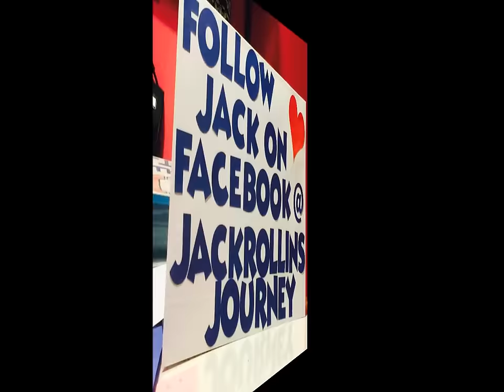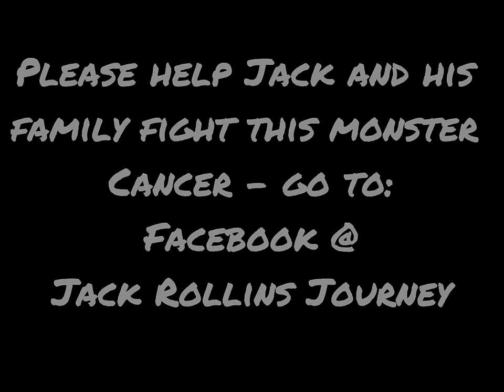Fight Song - Jack Rollins Fight Against childhood Cancer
From Jack's Face Book Page:
On December 27, 2013, two year old Jack Rollins, was diagnosed with Stage 4, High Risk, Neuroblastoma Cancer.  Jack is known for his love of Superheroes and his love and concern for other children. He sports his superhero amour, and often receives treatments dressed as Spiderman, Batman and Superman..you never know who may show up for his appointments. He often visits the other children on his hospital floor, or those in treatment, to get a smile, hold a hand, share a toy, or just to reassure them that "tough things make you stronger". Jack is a beautiful little boy, with a beautiful heart, and a beautiful soul.

Jack is the only child of Brooke and Ryan Rollins of Bridgeport, West Virginia. In December 2013, our beautiful 2 year old Jack had not been feeling well. He was extremely fatigued and running a low grade fever. Christmas week, during a visit to his pediatrician, they discovered what they felt like was an enlarge spleen. It was decided that Jack undergo testing for mononucleosis in order to understand the reason for the symptoms he was having. Two days after Christmas, we were told the test came back negative and an ultrasound would be needed. A large mass was detected in Jack's adrenal glad, lying on his left kidney. Jack was immediately sent to WVU Children's hospital where his diagnosis was confirmed as Stage 4 Neuroblastoma.

Jack also celebrated his 4th birthday in February 2015 at the hospital, for treatment, and has spent half of his life fighting this disease. Jack's treatments since diagnosis have included 6 rounds of chemo, each requiring a weeks stay in the hospital, 12 rounds of radiation to the abdomen, 3 broviac placement surgeries, 4 bone marrow aspirations, numbers blood transfusions, scans and colonoscopies, 15 hour surgery at Pittsburgh Children's Hospital for a complete resection to remove adrenal glad and tumor. He also had a stem cell retrieval, and a months stay in the transplant unit at Pittsburgh Children's Hospital for a Bone Marrow Transplant, receiving his own stem cells. Jack also did an additional 3 rounds of CH.14.18 immunotherapy treatments, each requiring 1-2 weeks in the ICU unit. He did Accutane treatments at home. After developing GI issues, his immunotherapy was modified.

In January 2015, an x-ray revealed that Jack had a fractured leg. A tumor had grown in the bone of his fibula, causing it to fracture. A biopsy was performed and confirmed that it was Neuroblastoma. He was immediately put in a full leg cast to allow the fracture to heal. He then began 10 treatments of chemo, once removing cast, 10 radiation treatments to the leg. While receiving the radiation and chemo, Jack's muscles weakened from being in the leg cast, and nerve damage from the tumor, developed into "foot drop". He was then fitted with a special brace that he still continues to wear. The family decided Jack would go to Sloan-Kettering in New York, where he would receive the treatment needed for his relapse. Routine scans were performed in March 2015. Results from the scans revealed a lesion in his brain. We immediately went to Sloan-Kettering, where Jack had brain surgery to remove the lesion, and a port was placed in the top of his head. The biopsy performed on the lesion confirmed it was Neuroblastoma. Jack is presently in New Jersey where they offer proton radiation. He is receiving 12 rounds of radiation to the head and spine, and 5 chemotherapy treatments. He will receive a second round of chemo at WVU Children's Hospital in a few weeks. He will then return to Sloan-Kettering, where he will begin 8H9 treatments to the brain. This will be done intravenously through the port located in his head.

There are no words to express the gratitude and appreciation we have for all of the beautiful people who pray and support our little Jack and family. Your prayers, kind thoughts and encouraging words, lift our spirits and help us to stay positive. God's grace and mercy are evidenced in the hearts of the people who are constantly praying for his health, well-being, and strength.

Please keep Jack in your continued prayers, as each of you remain in ours.